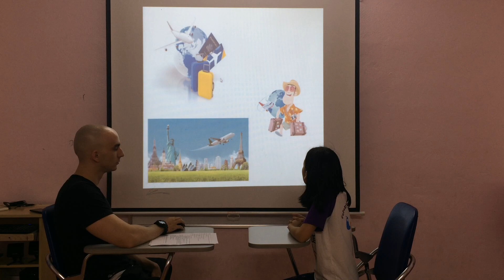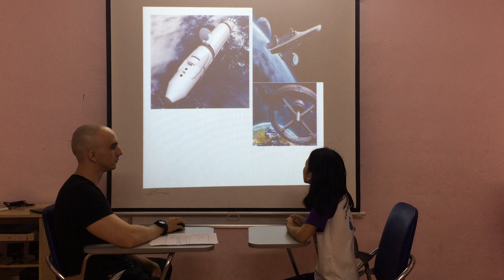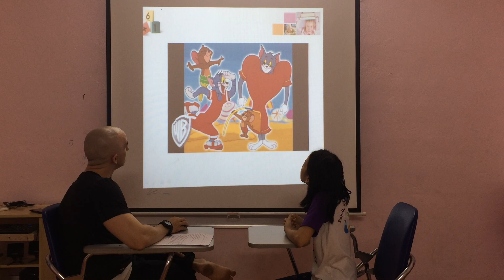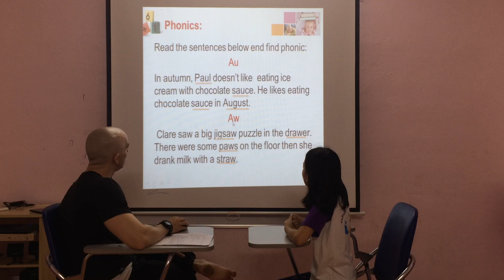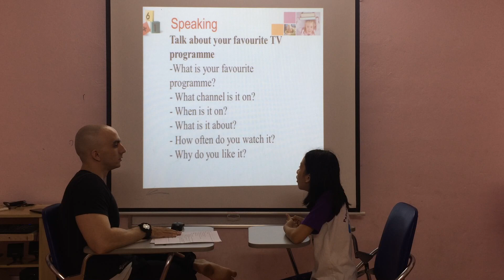Alice- Starter 2- Speaking test- ( 20/06/2020) Fa 4 Unit 7,8,9